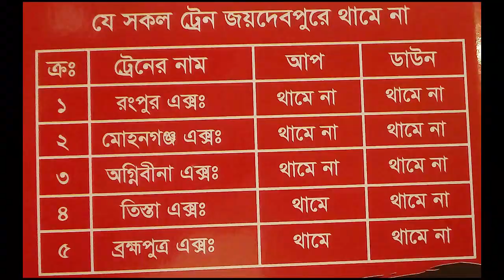Dhaka to Joydebpur to Dhaka Train Time Table | Bangladesh Railway Time Table - Joydebpur 2019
Bangladesh Railway Time Table :::

Dhaka to Joydebpur /Gazipur

Joydebpur / Gazipur to Dhaka